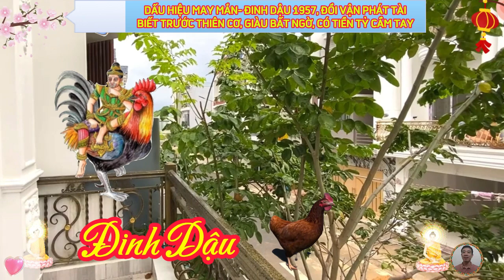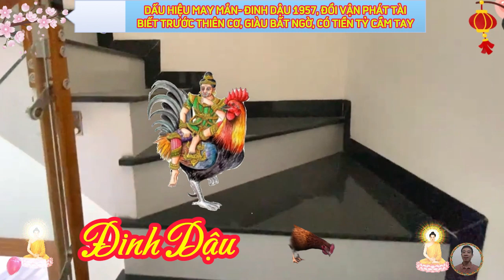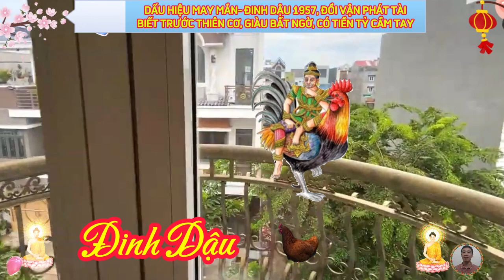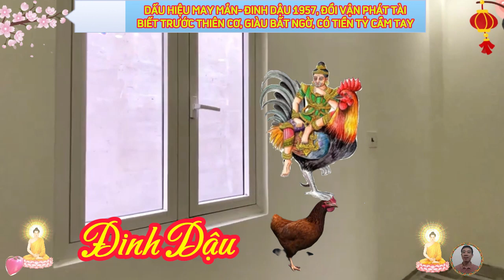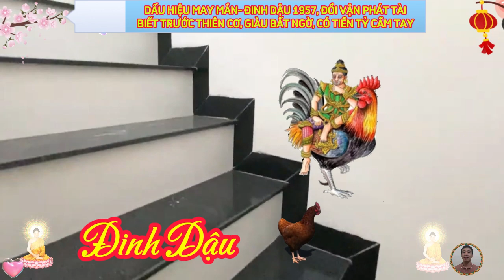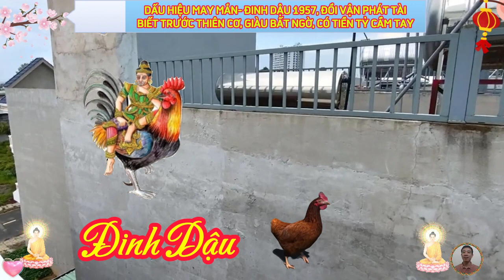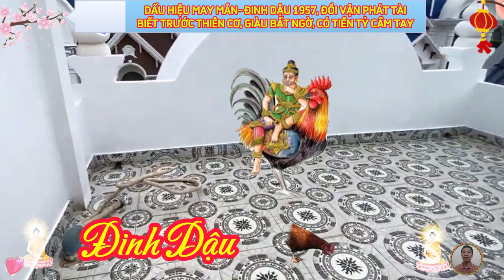🔴Tiên Tri ĐINH DẬU 1957 Từ Nay Tới Tết, Đổi Vận Phát Tài, TRÚNG SỐ LIÊN TIẾP, Tiền Về Như Thác Lũ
Tử vi tháng 10 âm 2023 của đinh dậu.
 Tử vi tháng 10 âm lịch 2023, tuổi đinh dậu có một tháng bình ổn, ít có biến động.
 tháng này có thể sẽ là khoảng thời gian đầy tiềm năng và cơ hội đối với những người sinh năm 1957, nhưng cũng có thể, là giai đoạn bạn chọn sự an toàn, không muốn tranh đấu quá nhiều, điều này tùy thuộc vào lựa chọn của mỗi người.

tử vi tháng 11 âm, năm 2023.
 xem tử vi tháng 11, năm 2023, tuổi đinh dậu âm lịch, bước sang tháng giáp tí, cho thấy vận trình của bản mệnh có nhiều thăng trầm, tự tin chính là chìa khóa giúp bạn đạt được thành công một cách tốt nhất, bạn cũng sẽ có cơ hội tham dự một số sự kiện xã hội rất đặc biệt trong thời gian này.
 Tứ  hành xung, để bạn rơi vào tâm trạng hoang mang, không biết mình đang ở đâu, thậm chí nếu bạn nghe thêm ý kiến của người khác, còn cảm thấy căng thẳng hơn, đây là thời gian bạn cần ở một góc riêng, để xác định lại mọi mục tiêu một cách rõ ràng hơn.
 tử vi tháng 12 âm lịch năm 2023.
 tử vi tháng 12, 2023 âm lịch, chuyển biến tích cực có nhiều sự hậu thuẫn, tháng ất sửu này, tuổi đinh dậu gặp được nhiều cục diện tam hợp thái tuế, báo hiệu đây sẽ là một tháng nhiều điểm sáng với con giáp này, mọi việc đang có những chuyển biến tích cực hơn, cải thiện rõ rệt so với thời gian trước đó.